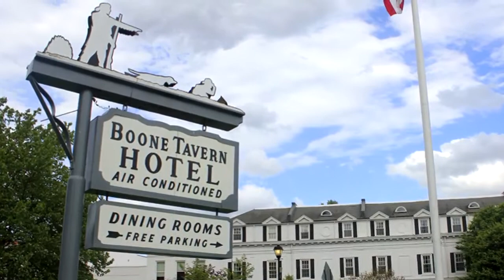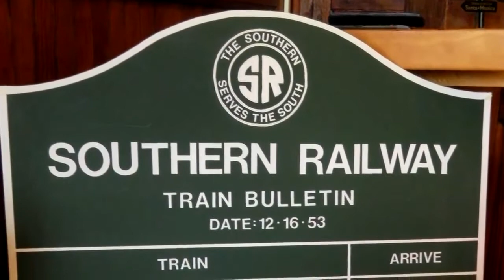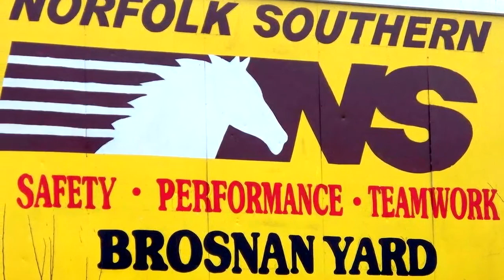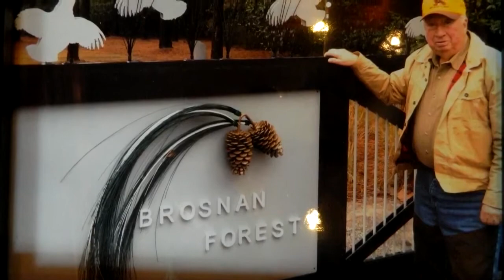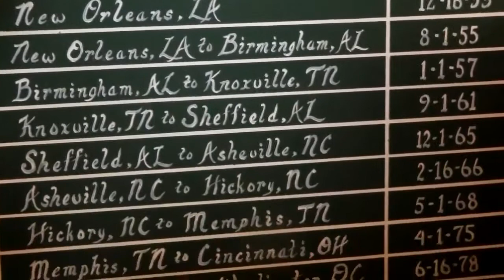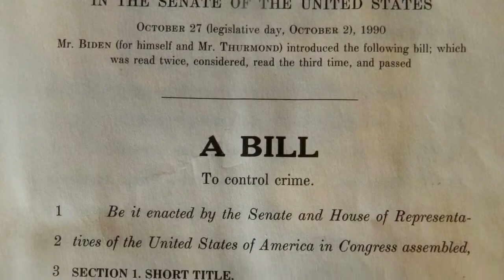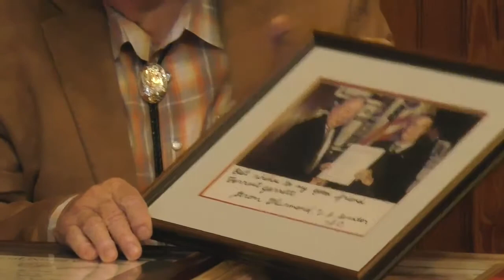Train Tales with Forrest Jarrett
In 1952, just married and a recent graduate of Berea College, Forrest Jarrett from Madison County was drafted. While serving in the army in the Mojave Desert during a training exercise, he broke his back and was in a full-body cast for a month.  He was discharged by the army in May 1953.

Crippled, he was not able to return and take up farming and ranching in Madison County like his family had done for decades.

He was married with a toddler to care for so he started looking for a job. Jarrett's father's good friend, Jesse James Bailey-Southern Railway division chief in Asheville, and former Madison and Buncombe County sheriff- helped him and his first job was a relief watchman and then soon as a patrolman.

Jarrett spent 37-years as the chief policeman for Southern Railway and Norfolk Southern in 20 states and the District of Columbia.